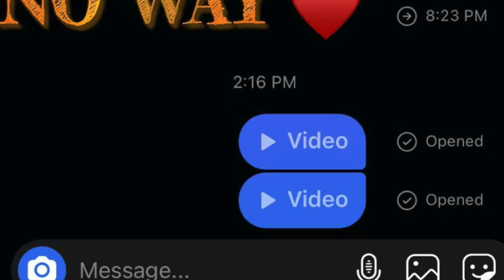i was on inside edition?!? // vlogmas day4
a chill day in the life of a musical theatre major. was i on inside edition? watch to the end to find out!